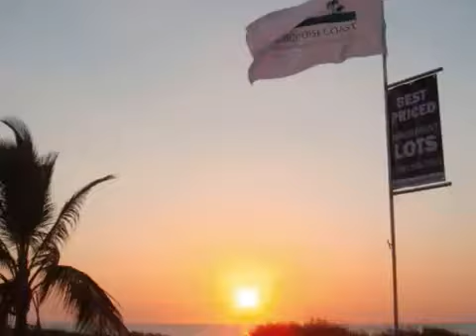Campeche Real Estate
Become the sole owner of these amazing beach front lots, packed with value for an amazing price, in Campeche, Champoton, Sabancuy and Yucatan, Mexico.